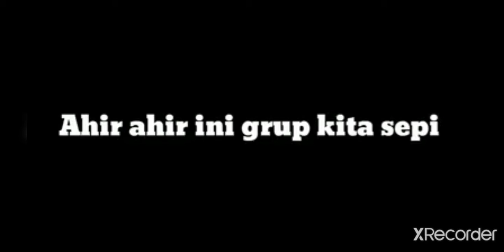petualangan baru,di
ooh iya kalo kalian mau foloow instagram aku foloow ya nama nya agus nova dinata